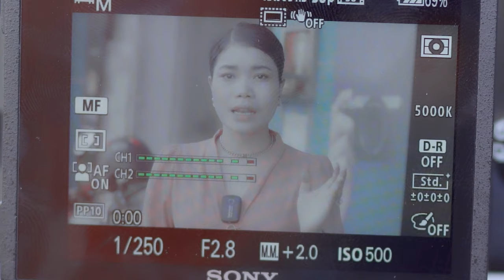Adapters មួយទឺកស្អាត់និង​កាធានារយះពេល 3ខែ